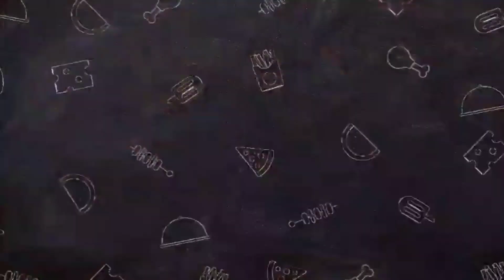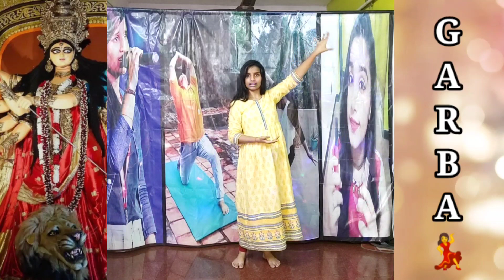Learn basic garba steps ft. pragati rathi | navratri | garba tutorial | beginners|style with pooja😍